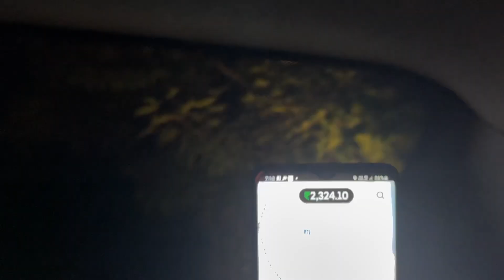Mumbai Me Local Me Kaam slow He II Ola & Uber II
your go-to destination for exciting Ola and
 Uber adventures! 🚗💨 Join us on thrilling rides, discover city gems, and get expert driver tips to enhance your ride-hailing experience. Buckle up for an unforgettable journey! Thank you 🙏